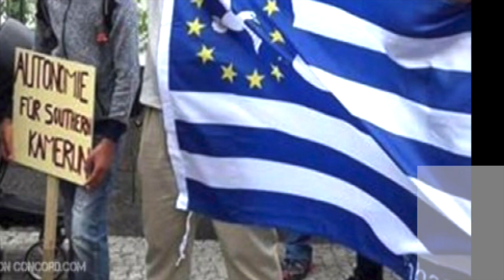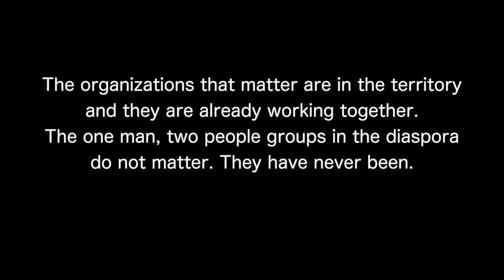Voices; Episode 29. Booting the Rebooters.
Voices is Aired on SCBC TV Weekly.